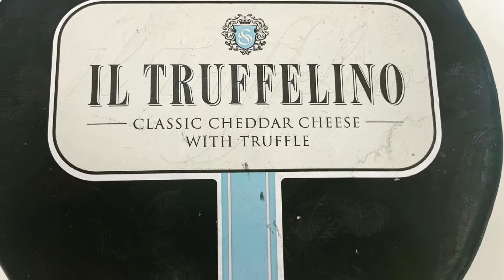Welcome to our YouTube channel. There will be a lot more to come soon